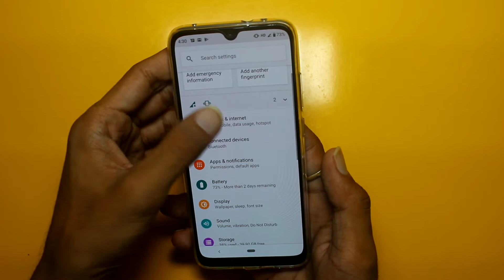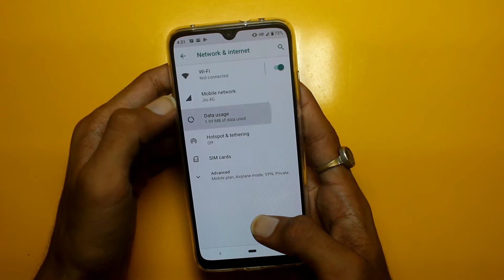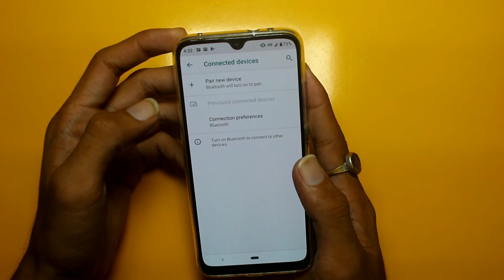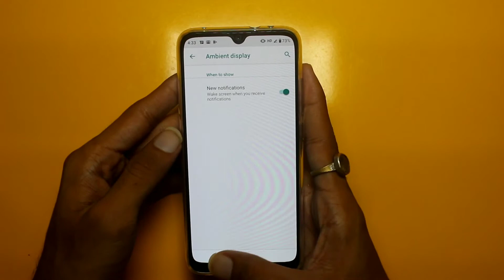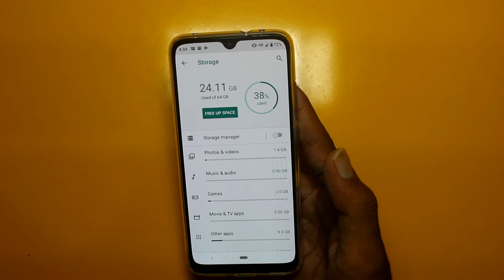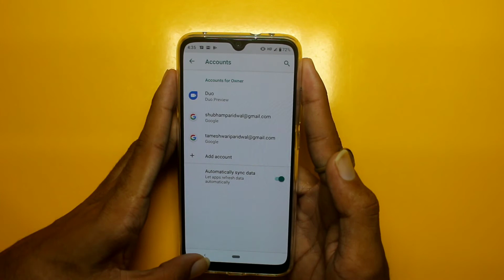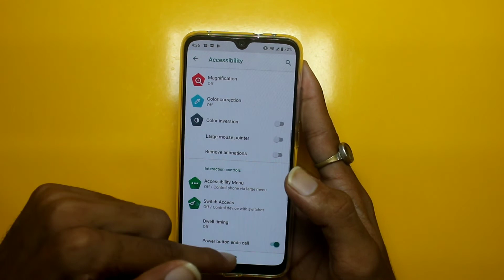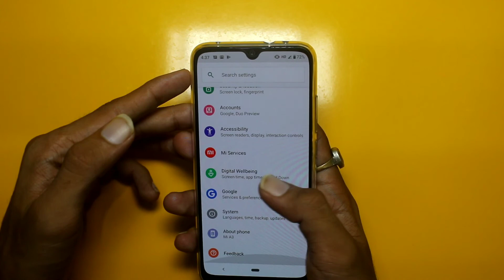Top 15+ Mi A3 Hidden Features and Tips & Tricks in Hindi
Namaskar doston Aaj Main koi video mein MI A3 ke hidden features batane wala hun jo ki Kafi Jyada aapko phone ko customise karne mein help Karenge aur ismein takriban 20 se Jyada hidden features Diye Hain Jo ki aapko phone ko customise karne mein help Karenge aur MI 8 theme custom Android and stock Android dekhne Ko Milta hai jo ki Kafi Achcha perform Karta Hai MI A3 Kafi Achcha devices Mein Wide Angle ka camera Diya aur camere ke bare mein aapko main Kafi Jyada detail dene wala Jaipur chal Jaipur mein kya kya chij hai aur kya karna chahie
MI 3 Kafi Achcha device se Kafi had Tak Kafi welcome Karta Hai Kafi sahit kam Karta Hai Koi shak Nahin Milta Hai